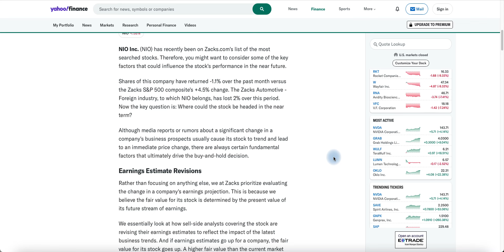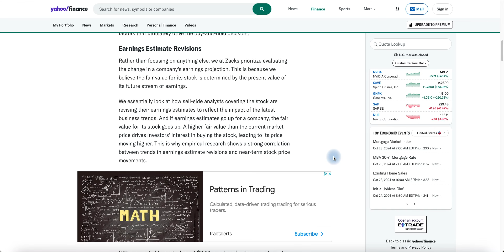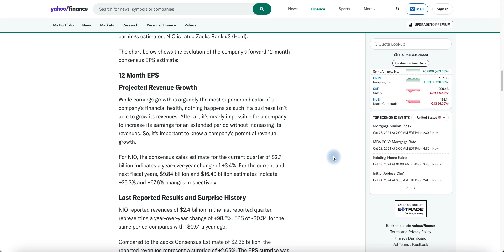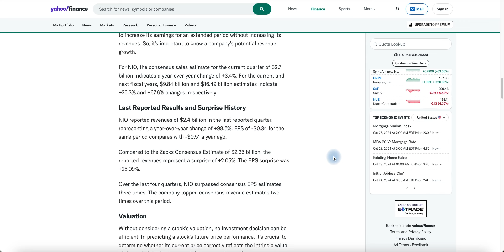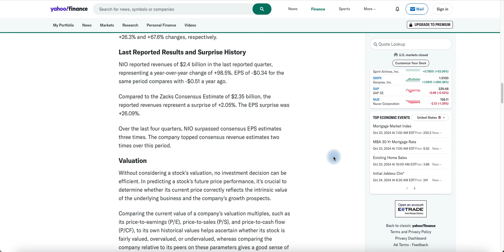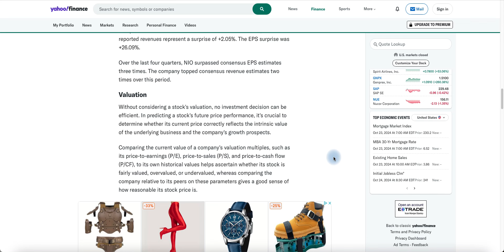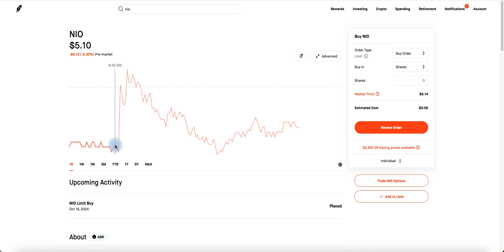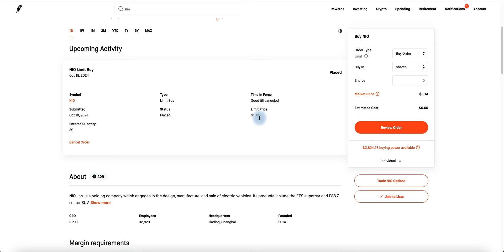NIO Is a Trending Stock Facts to Know Before Betting on It Nio Stock News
Hey everybody, this is Martin Mi5. Today's video is called NIO Is a Trending Stock  Facts to Know Before Betting on It Nio Stock News

nio stock, nio, nio trending, nio stock news, nio stock price, nio stock prediction, nio stock martin mi5,